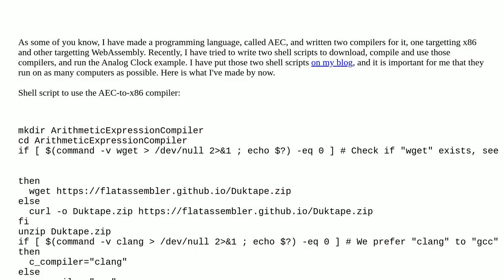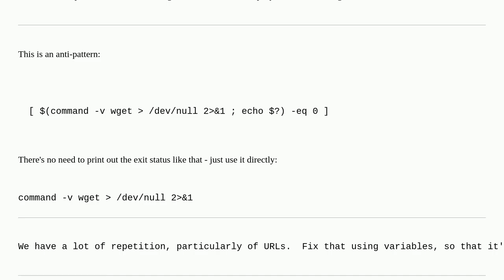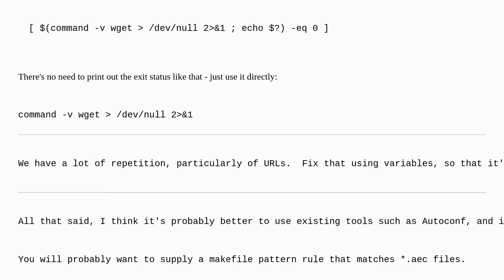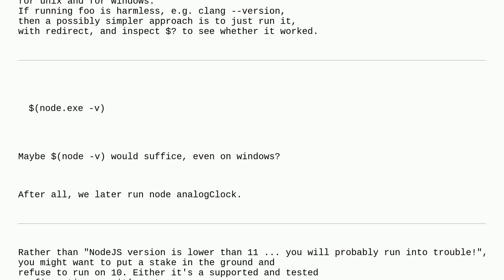Codereview: Shell script to download, compile and run Analog Clock in AEC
Shell script to download, compile and run Analog Clock in AEC

A special thanks goes out to the awesome community

  sh shell bash